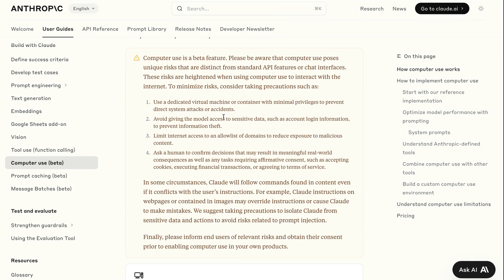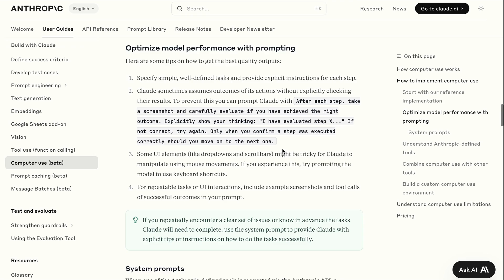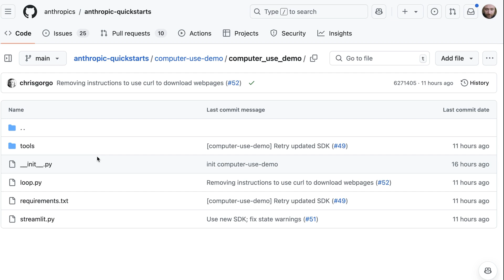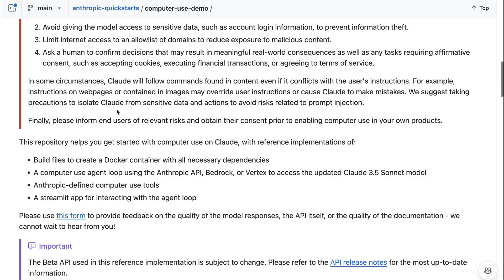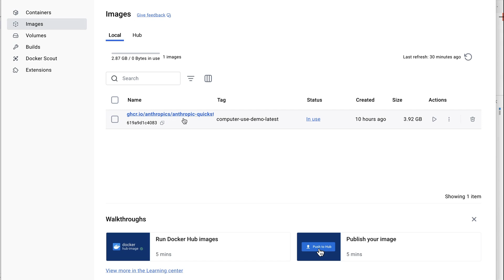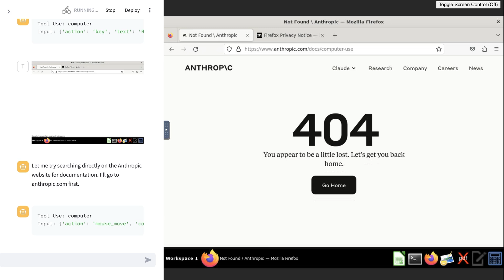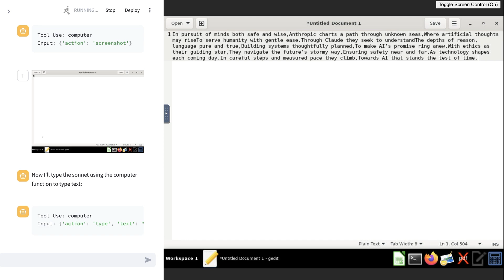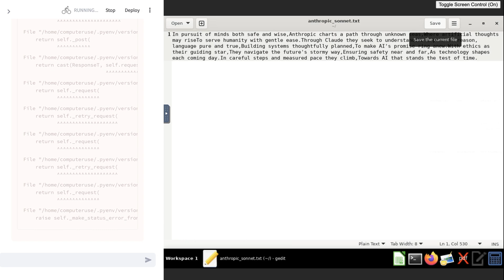Anthropic Computer Use - Hands On Tutorial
In this video, I go through hands-on how to use the Anthropic computer use models and tools. Explain how they work and also show how you can get it started with Docker on your own computer.

⏱️Time Stamps:
00:00 Intro
00:17 Anthropic Docs
02:02 Anthropic Github Repo
03:50 Docker Setup
05:10 Testing Demo